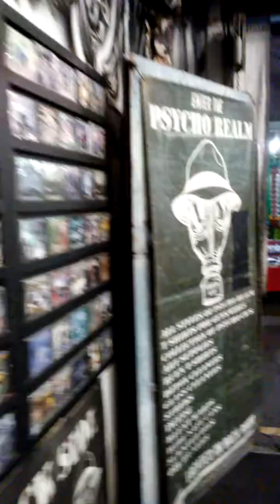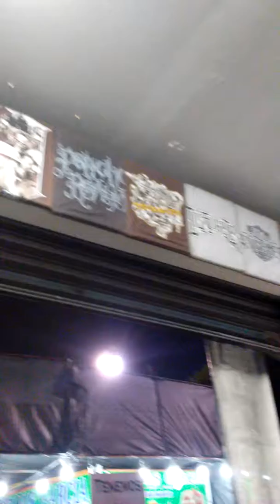Psycho Realm Shop